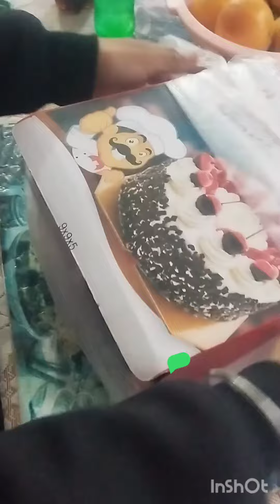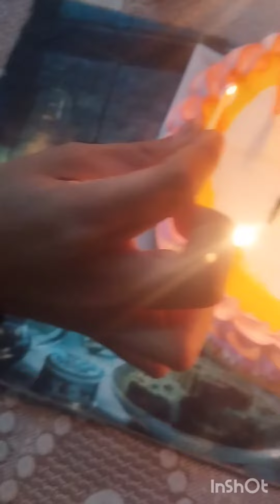thnx for supporting me guy's#1ksubscriber #1000#youtube